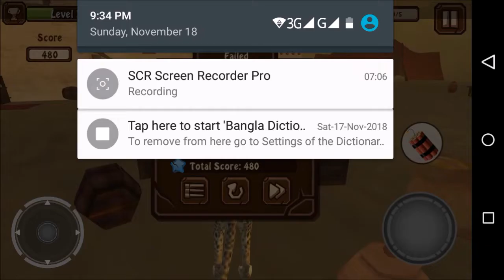Wild Cheetah Simulator 3D Android Gameplay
Have you ever wondered what it is like to be Wild Cheetah? Now you finally have a chance to know that feeling! Join the battle in this super epic adventure delivered in stunning 3D. Be a Wild Cheetah and survive in the wilderness as long as you can. Start your own family of cheetahs, fight against fierce animals like lion, crocodile and rhino. Evolve your Cheetah to become the strongest Cheetah ever.

FEATURES:

REALISTIC SIMULATOR
Maintain your health and energy by eating and drinking water, raise your family, explore massive world, fight other animals to become more powerful

START YOUR FAMILY
Wild Cheetah Sim features the ability to have real family. Family members are not only good companions but they can be trained to fight along side in combat

REAL DAY AND NIGHT
Wild Cheetah Sim has a real in-game cycle of day and night on a 24 hour based time system. For every 24 minutes that the game is played, a full day and night cycle of 24 hours passes in the game

ACHIEVEMENTS
The game features achievement system. Unlock the achievements by hunting specific animals and discover amazing facts about Cheetah.

ADDITIONAL FEATURES
- RPG-style gameplay: level up, evolve, complete quests
- Different options of appearance for cheetah
- Information tab in game menu to view characteristics of animals
- Rotatable camera, zoom in and out
- Realistic environments, big world
- A lot of real animals to hunt
- Quest system, 20 missions to complete